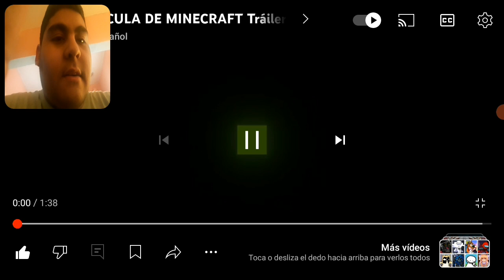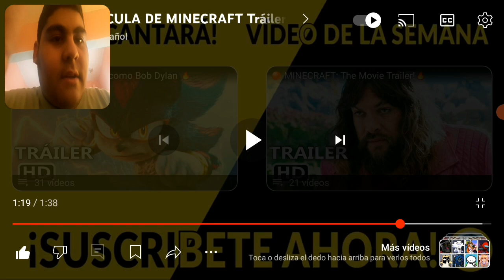aqui relacionando el primer trailer de minecraft la pelicula xd